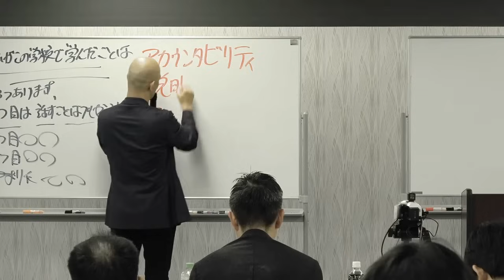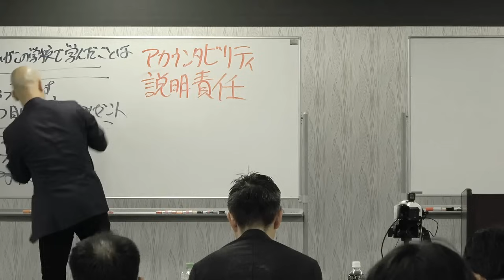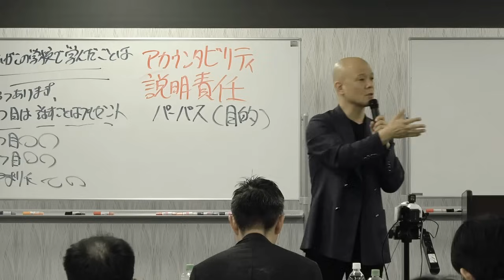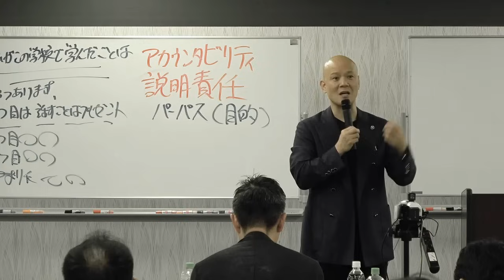【上司必見】チーム作りで悩んでる人にぜひ見て欲しい！チームビルディングの完全攻略法#鴨Biz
オンラインサロン鴨Bizではこのような動画が毎月40〜60個更新されます！
また、入会すると過去700本以上の非公開動画が見放題！！！

鴨Bizは、高い志を持った経営者や管理職、そして将来独立起業を目指す人たちが集まるオンラインサロンです。

「ビジネスの成功のためには、一人で頑張る時代ではありません！」

「コミュニティの時代」に最適なオンラインサロン、鴨Bizに参加して、ビジネス力を仲間としっしょにアップさせましょう！！

月初の1日、2日、3日の3日間のみ新規会員を募集します！！！
入会希望の方、興味のある方は、予め順番待ちLINEにご登録ください！！

■　Information　■
📣鴨頭嘉人が失敗と挫折のうえに辿り着いた【現場で使える】スピーチ＆コミュニケーションの極意を約１時間に凝縮して「話し方の学校 入学体験講座🔰」でお伝えしてます♪

＼累計1200名以上が受講／
Zoomセミナーにて実施してます❗

鴨頭からスピーチ・コミュニケーションを動画でもっと学びたい方はこちら

【上司必見】チームビルディングの完全攻略法。鴨頭嘉人が自らの経験を通じて、チームの一致団結と成功への道を徹底解説。リーダーシップを発揮し、チームを成功へと導く第一歩はここから始まります！

ーー鴨頭嘉人の朝礼！ボイスメディアVoicy
鴨頭嘉人が毎朝10分音声配信！(完全無料)
家事や通勤での"ながら聴き"ができる！YouTubeや講演とはひと味違う、リラックスモードの鴨頭嘉人をお楽しみください(≧∀≦)❤️

ーーLINEでも繋がってください♥最新情報をいち早くお届けします！(完全無料)

ーーメルマガを毎日配信しています♥
2-3000文字のスッゴイ読みやすい記事を毎日配信します！重大ニュースや、号外があるときにも、漏らさずメールで情報をお届けします。

ーー有料記事(音声)配信「チームカモガシラジャパン」
ビジネスなどに役立つ一般公開できない様々なプロジェクトで試行錯誤する様子や生々しい思考の過程、失敗した施策の裏話など…いわば”冒険の最前線”を週1回配信しています💓音声はほぼ講演会です（笑）

🎦 YouTubeメンバーシップ【990円/月】

🎤 Voicyプレミアム配信【900円/月】
(初月無料＆音声配信)

⑥ 書籍
⑦ 関連動画

株式会社東京カモガシラランド代表取締役社長

19歳で日本マクドナルド株式会社に入社。アルバイトとして4年間、正社員として21年間勤め、最優秀店長として表彰される。
全国3300店舗を対象に、お客様満足度、従業員満足度、セールス伸び率の三冠を獲得。国内外のマクドナルド表彰を受賞するなど、世界的な功績を残す。年間8万人採用プロジェクト“Perfect Staffing Project”のメンバー4名の内の1人として選抜。圧倒的な成果を達成し、企業の人材採用戦略に大きな貢献をする。その後、人事部ピープルディベロップメント部統括マネージャーとして就任。全国の社員・アルバイトの採用を統括し、人材育成における重要な役割を果たす。

2010年、株式会社東京カモガシラランド設立。企業経営者としての幅広い知識と経験を活かし、"日本一熱い想いを伝える炎の講演家"として、人材育成、マネジメント、リーダーシップ、顧客満足、セールス獲得、話し方に特化した講演・研修を全国で実施。

自己啓発業界をリードする存在。著者としても活躍し、リーダー・経営者向けに24冊（海外2冊含む）の書籍を出版。

出版社「鴨ブックス」設立、クラウドファンディングプラットフォーム「KAMOファンディング」開始。堀江貴文氏との共同事業である高級焼肉店「YAKINIKUMAFIA IKEBUKURO」開店。2023年12月、歌手としてのデビューも果たす。

Instagram（ほぼ毎日更新）：プライベート写真を公開
TikTok（毎日更新）：元気になれるショート動画

ーー⑦関連動画